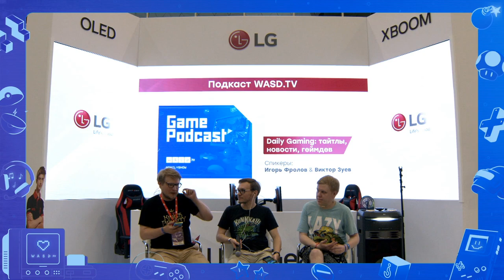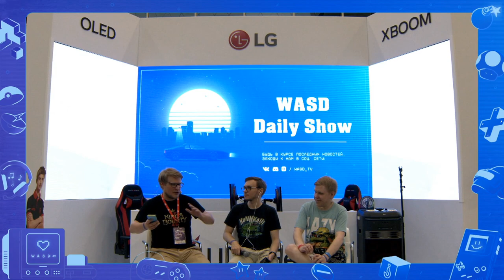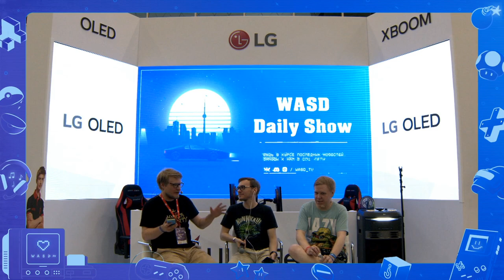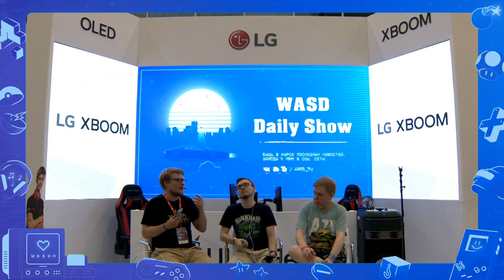Daily Show. Daily Games - Zuev & Browjey & Maelstorm | 07.08.21 | WASD.TV